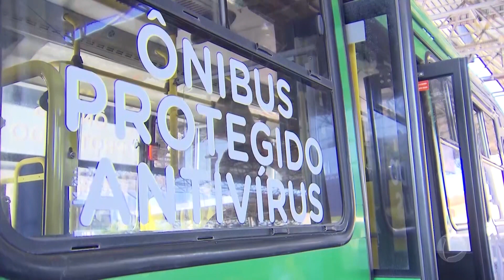Ônibus de Sorocaba ganham tecnologia antiviral contra a Covid-19